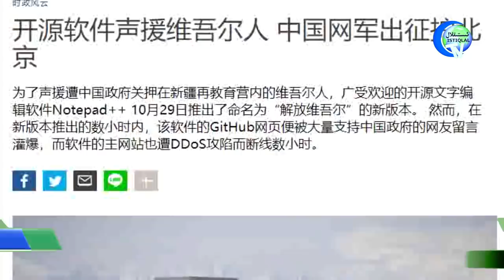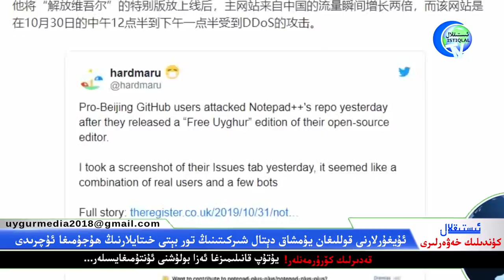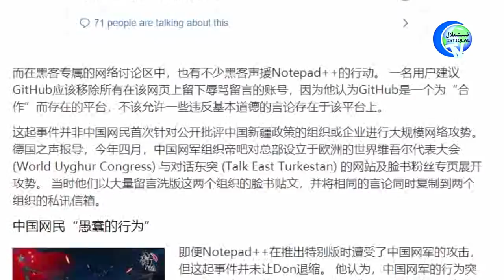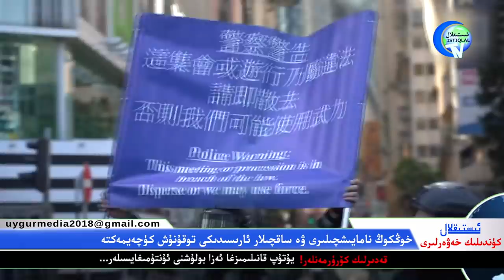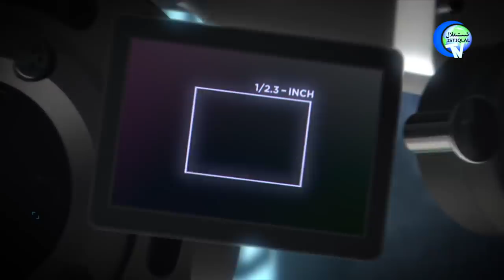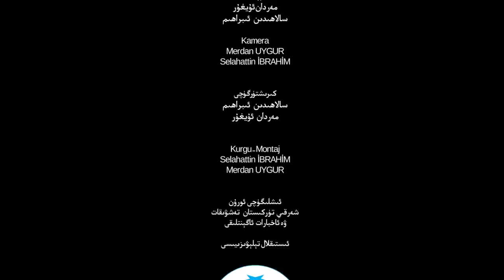ئىستىقلال كۈندىلىك خەۋەرلىرى 2019-11-04